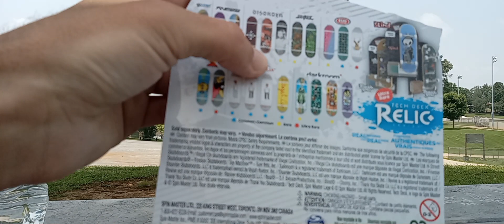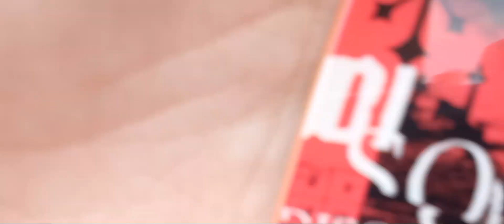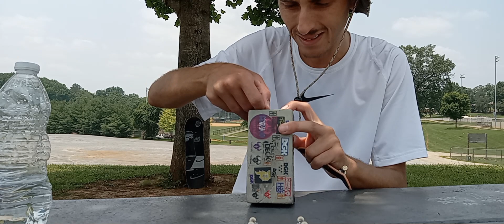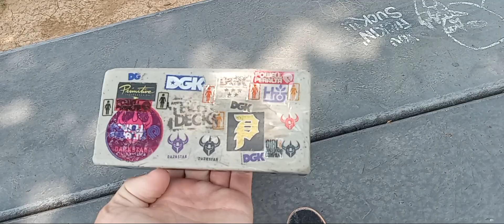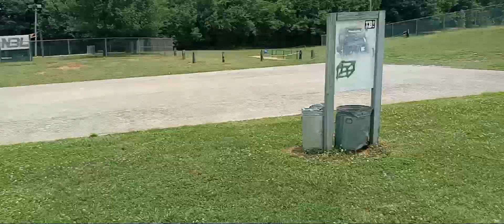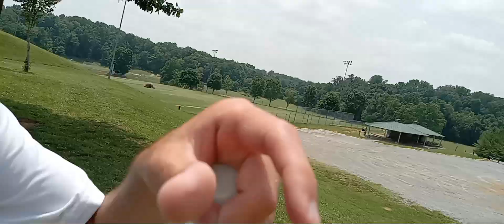...Get Out And Enjoy Yourself... 😊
I'm Having Fun TECH DECKING Then Skateboarding At Frank Lorino Park In Morristown Tennessee 😊